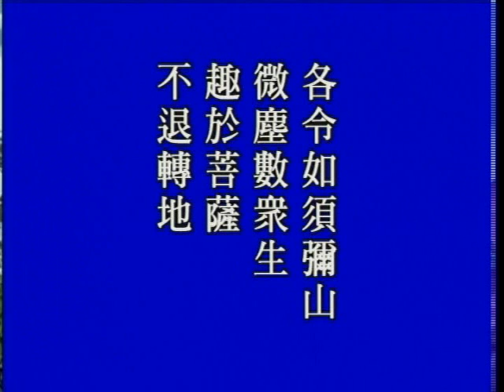大方廣佛華嚴經 0581a